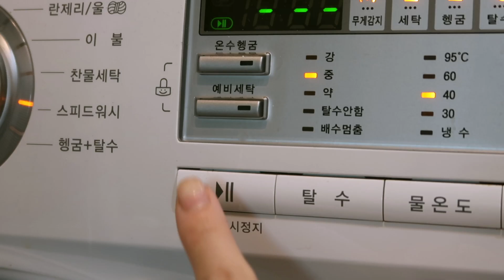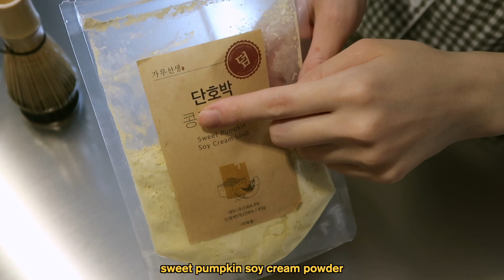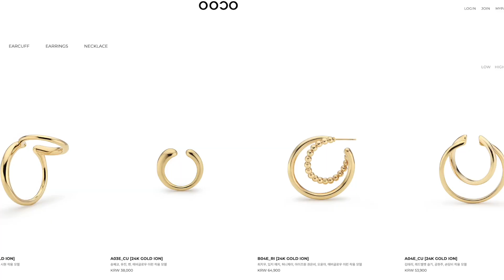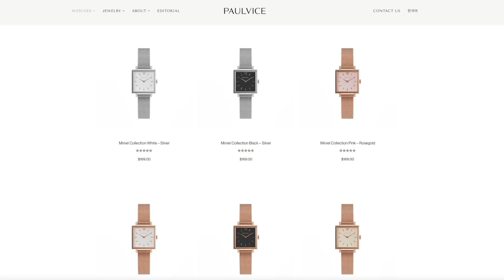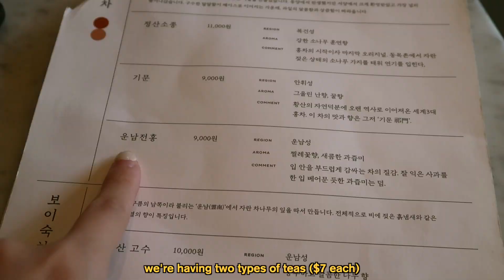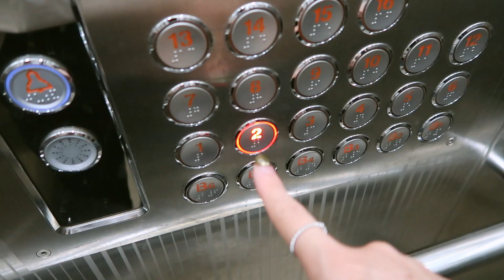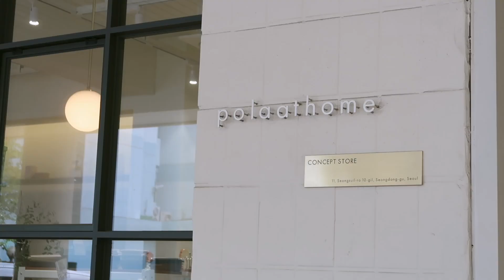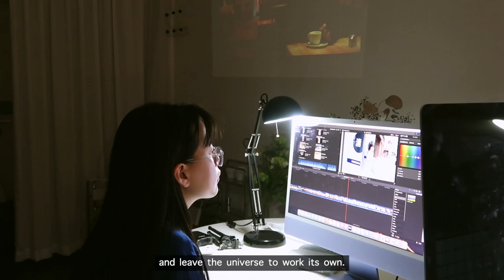Self-Care Vlog In Korea: new hair, cheap beads market, what I ate, cooking Korean food | Q2HAN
＋ YouTube LIVE
▶ Date: June 30th, 2022 (Thursday)
▶ Time: 10 PM KST

▶ On the giveaway page, comment your summer plans & leave your Instagram ID

10 lucky winners will be announced during our YouTube Live

◐ MORE INFO ◑

Hi qtees! For today’s self-care vlog, we’re coloring our hair to prepare for Singapore meet & greet next week. We also went to the cheapest beads market here in Korea, where you can find all the pretty beads and trims to create your jewelry and even phone & mask straps. We also went to this chill and healing tea cafe, and my sister went to a kitchenware store to get a few things. We also cooked a Korean meal, Kongnamulbap (soybean sprouts bibimbap). Hope you enjoy❤️

＋ 🇸🇬SINGAPORE Meet & Greet
▶Date: June 25th, Saturday
▶Time: 1pm-4pm (walk-in, no register)
▶Location: Project Acai (East, Katong) 271 East Coast Road, 01-03, Tides Singapore 428915
*Located opposite Chin Mee Chin Confectionary
▶We’re giving away a BUNCH of our own bags & clothing as well as BTS stickers for phone, bag, and laptop from Jamie Wander

＋ Dongdaemun Beads Market
   ＼ 272 Jong-ro, Jongno-gu, Seoul (Dongdaemun Shopping Complex- Building A, 5th floor)

＋ Cha Cha Tea Club
   ＼ 13, Jongro 46ga-gil, Jongno-gu, Seoul

＋ OnJung Beauty (nail salon)
   ＼ 22 Pangyoyeok-ro 192beon-gil, Bundang-gu, Seongnam-si, Gyeonggi-do (Hyosung Harrington Tower #201)

＋ Polaathome
   ＼ 11, Seongsuil-ro 10-gil, Seongdong-gu, Seoul

◐ PRODUCTION ◑